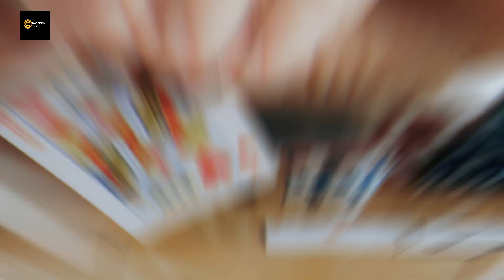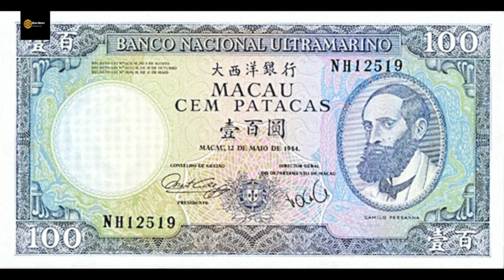ম্যাকাও দেশ সম্পর্কে অজানা তথ্য ।। Facts About Macau in Bangla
Macau administrative region, China. Sharing Facts About Macau in Bangla. Macau has many interesting facts. Some amazing facts about Macau are explained here. Macau is known for casino in the world. It has some secret facts. so lets watch unknown facts about Macau in Bangla.

Vocal Editing:
Voice Artist: Abdus Sattar (My Self)
Recorder: BM 800 Condenser Microphone
Noise Cleaner: AudaCity V-3.5
Vocal Effects: AudaCity V-3.5

Video Editing:
Video Editing Software:  WonderShare Filmora V-9.5